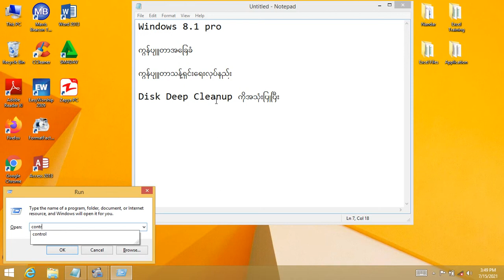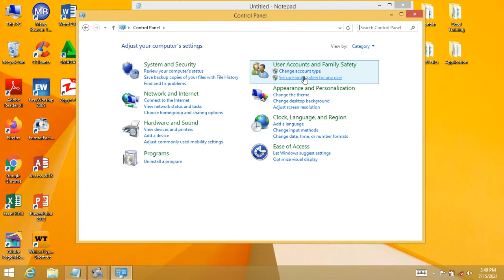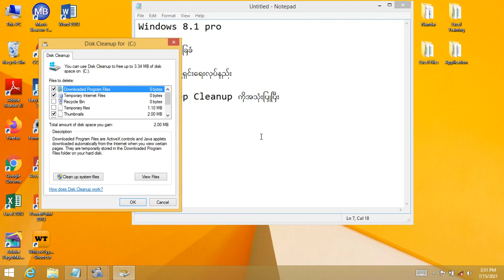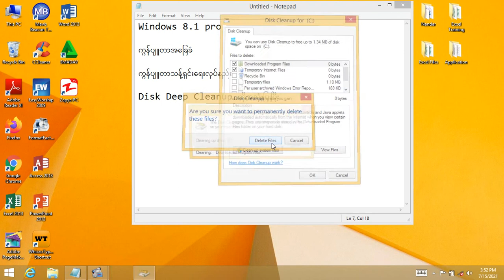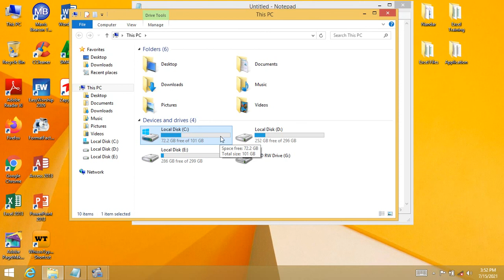Disk Deep Cleanကိုအသုံးပြုပြိး စက်ကိုသွက်အောင် သန့်ရှငိးရေးလုပ် window 8.1pro မြန်မာလိုသင်ခန်းစာ-၃၈